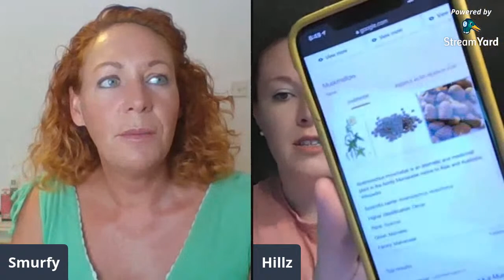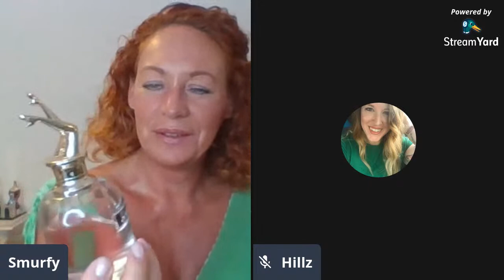Fragrances for Sensual Self Love with Hillorie from the BurrEAU - Nerdy Fragrance Reviews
Hillorie joins me to chat scenting sensual self love sessions ;)

Fragrances mentioned
Hillorie's:

Vagabond Prince Enchanted Forest
Amouage Lyric Man
Frederic Malle Musc Ravageur
Amouage Love Tuberose
Centauri Proxima
Kilian Single Malt
Kilian Gold Knight
Hendley Bourbon
BDK Rouge Smoking
Tom Ford Lost Cherry
Micallef Ylang in Gold
Zoologist Bee
MFK Oud Satin Mood
Tom Ford Noir Extreme

Claire's

Whispers in the library
Lolita Lempicka Minuit Couture
Creed Virgin Island Water
Panah London Pink Champagne Truffle
4160 Tuesdays Temptation
Francesca Bianchi The Lovers Tale
JPG Scandal A Paris
and Perfume Bean
Screaming Mandrake Ceremony

My Adsense is dontated to Happy Endings Animal Rescue, Faversham, Kent UK so please be kind enough to tolerate an advert or two if you have the time as this will benefit the charity.  So far I've donated my first Adsense cheque for £69 and I feel the next one will be bigger.